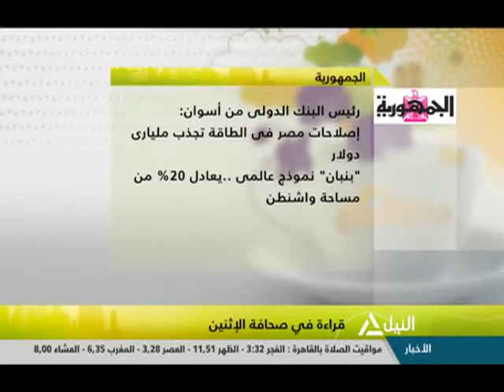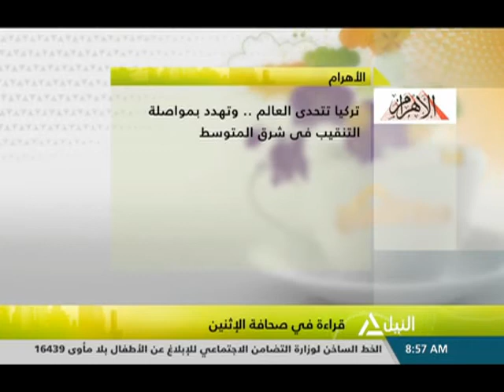هذا الصباح 06-05-2019 | قراءة في صحافة الإثنين